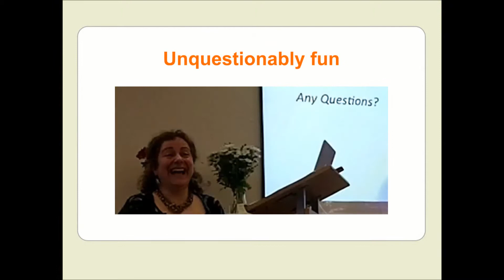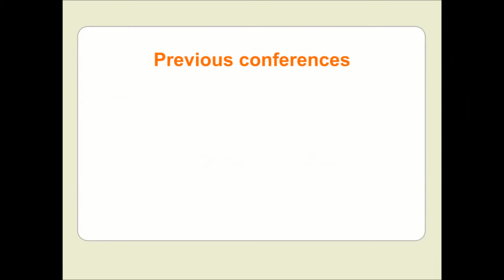Clean Conference 2013 (Clean Language)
The Clean Conference is our annual showcase for the Clean Language Community's many skills and talents, and will take place in central London on 10 - 12 May 2013.
Central London: University of London Union, Malet St, London, WC1E 7HY